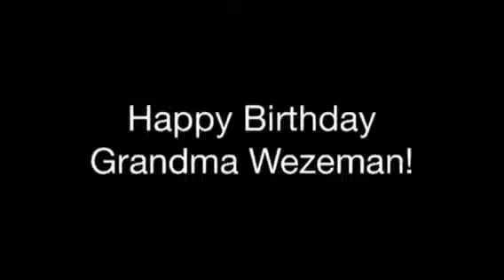Happy Birthday Grandma Wezeman!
Happy Birthday Grandma GiGi!